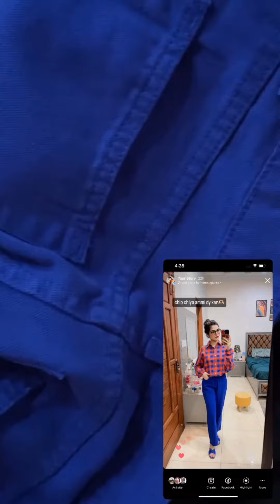Kainat Faisal apni Ammi k ghr Gai or new hair cut krwaya😍